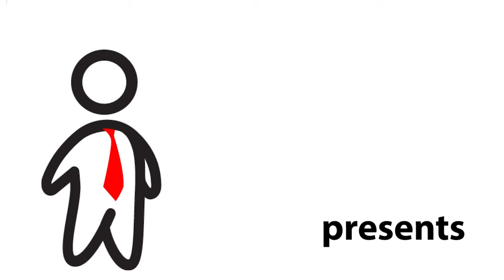Sport Chek Associate Job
We talk to a former Sport Chek Associate about working for Sport Chek and what to expect in the job interview.